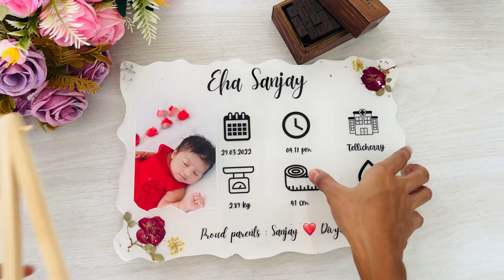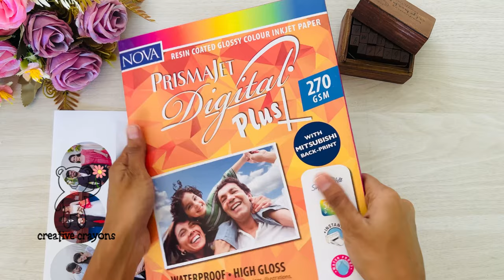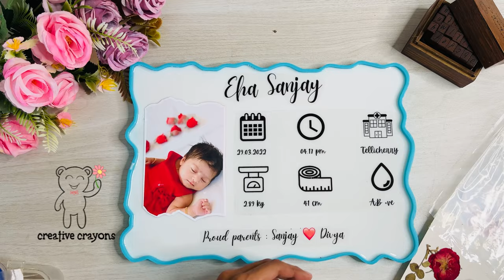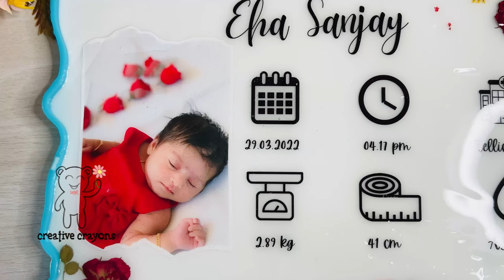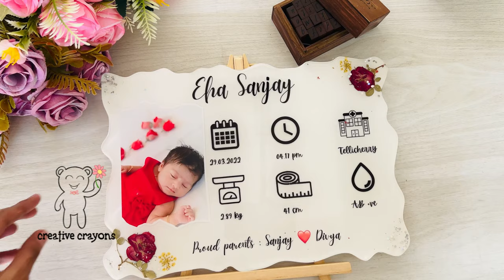Baby details frame full tutorial / creative Crayons / Resin art tutorial Malayalam